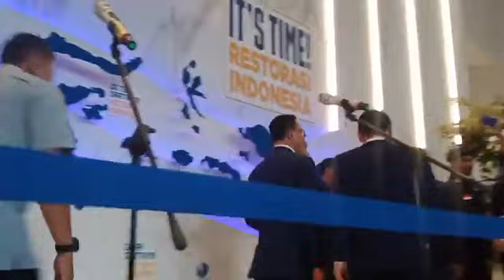Diteriaki Presiden, Anies dan Cak Imin Hadiri HUT ke-12 Partai NasDem